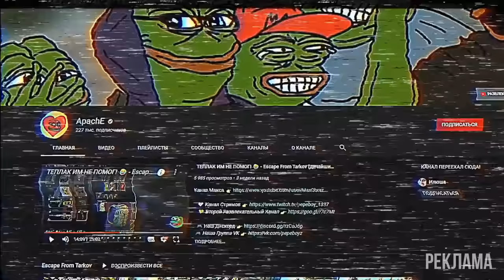Новый патч. Новое начало • Escape from Tarkov №49 [4K]